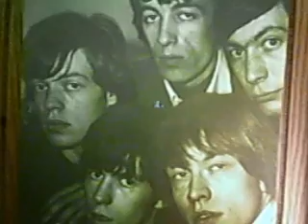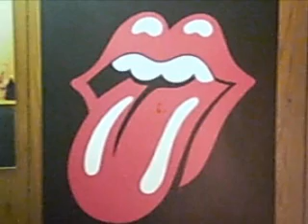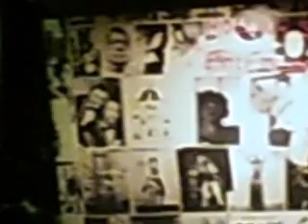honky tonk women (cover)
stones cover by mike gubisch